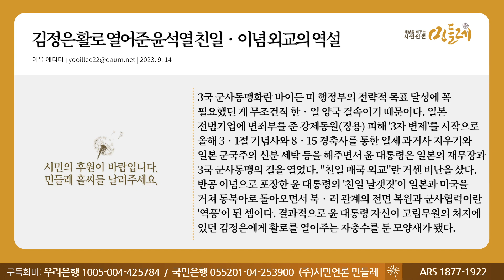[230914_이유 에디터] 김정은 활로 열어준 윤석열 친일‧이념 외교의 역설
▣ 대표번호 : 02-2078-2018 (정기구독 등록, 해지, 민원)
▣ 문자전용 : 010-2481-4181